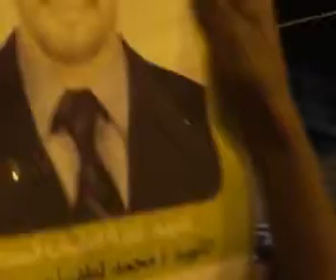‫الشهيد-محمد لطف احمد الحاتمي ساحة التغيير صنعاء‬‎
صنعاء تعز اب البيضاء الحديده شبوه حضرموت البيضاء الحديده عدن  نهم رئاسه الوزراء الزحف اليمن مسيرات مظاهرات الثوره اليمنيه السلميه توكل كرمان الانسي اللقاء المشترك على عبد الله صالح على محسن الاحمر الزنداني المستشفى الميداني ساحه التغيير الحريه خليج الحريه ساحه الشهداء تريم التغيير الشعب يريد اسقاط النظام ارحل اطلاق الرصاص الحي القنابل المسيله للدموع السامه الحرس الجمهوري الامن المركزي المتظاهرين العصيان المدني الاضراب الشامل 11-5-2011 جمعه الحسم جمعه الشرعيه الدستوريه ميدان السبعين ساحه التغيير تعز ساحه الحريه اطلاق رصاص كثيف